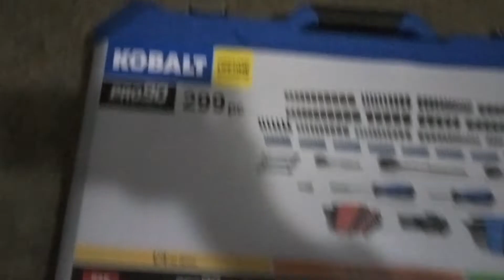Lowe's clearance for $54. 299 piece mechanic tool set.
on sale from 90-54 dollars.